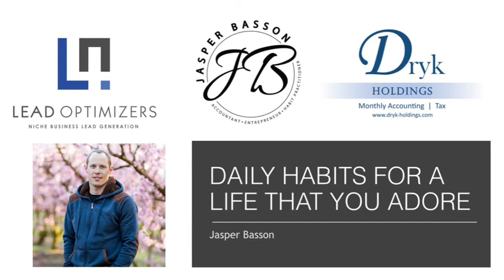Change Your Habits, Change Your Life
As appreciation I want to offer you TWO Gifts

1. Gift Pack to the value of R 57,500 from a huge variety of

2.
Daily EntrepreneurTips and motivation to life a life that you adore.

Blessings
Jasper Basson
Entrepreneur SA | Dryk Holdings | Lead Optimizers